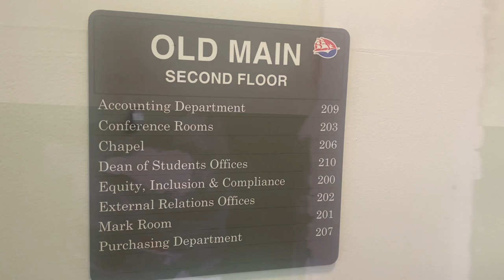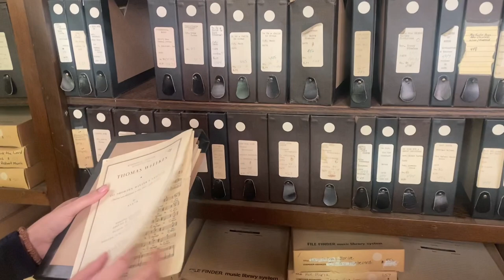Inside Look features Shippensburg University's Old Main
Old Main was constructed in the 1870s and once housed the entirety of Shippensburg University, from dorm rooms to classes to dining space.   Today, the first three floors of the building contain administrative offices and the fourth floor is used for storage.